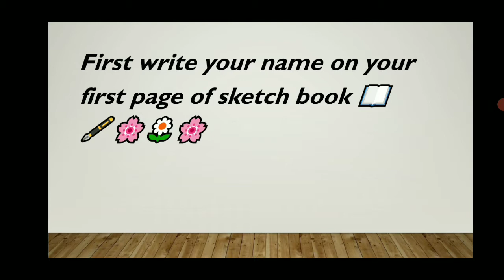Class 3 Art lec 115 April, 21 Thursday